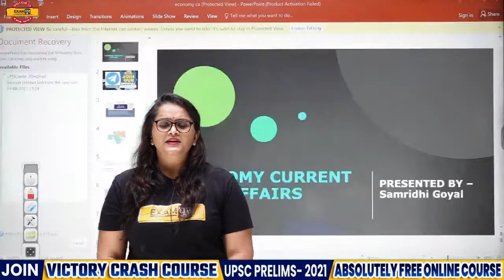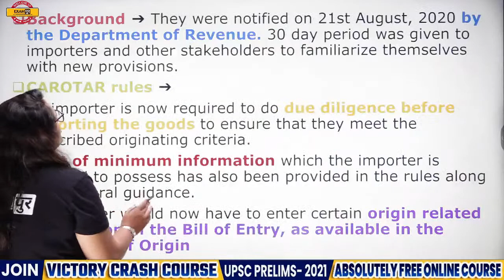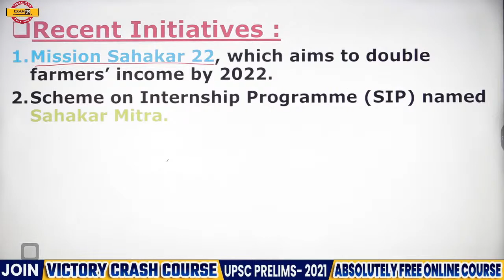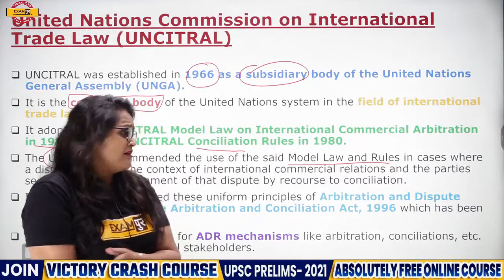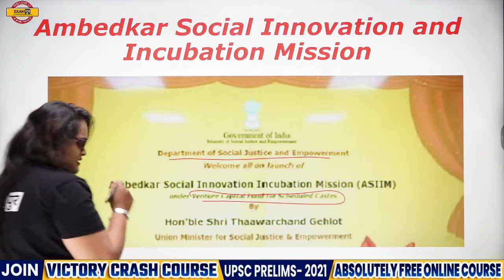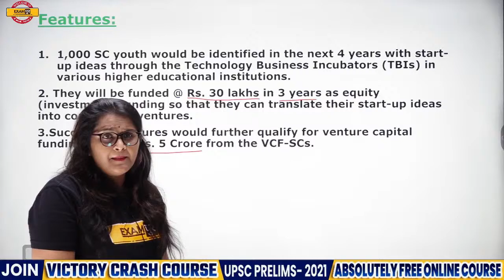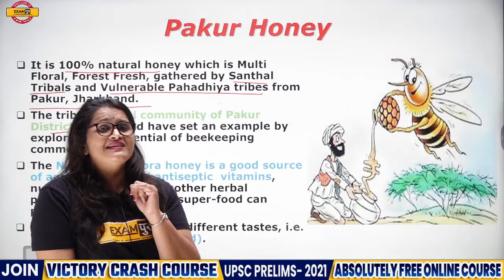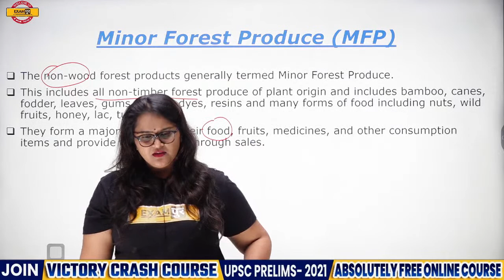Current Affairs Oct -2020 | IAS Prelims 2021 | Indian Economy | By Samridhi Mam | 22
Dear students, we are going to launch the" Victory Test Series" to ensure your upcoming UPSC  prelims -2021.
Only 200 seats are free, so to avail free test, kindly fill the Google form given below in the link.

Only 200 google forms will be accepted. Hurry up!!